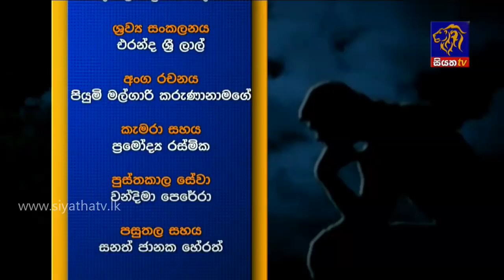YATHRA - යාත්‍රා | 21 - 08 - 2018 | SIYATHA TV